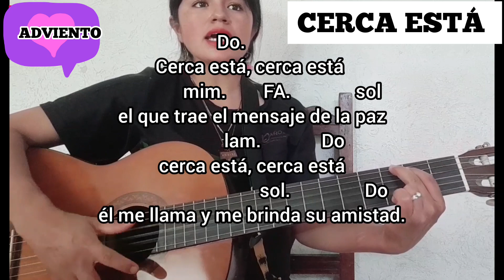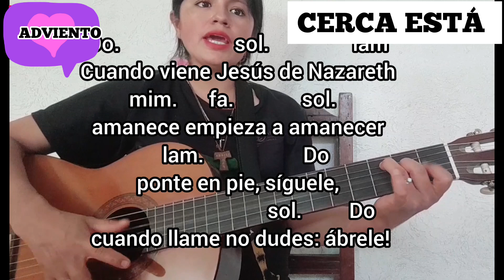Entrada o Salida ADVIENTO 💜. CERCA ESTÁ. ACORDES.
Autor Carmelo Erdozáin

Do.
Cerca está, cerca está
             mim.        FA.              sol
el que trae el mensaje de la paz
              lam.             Do
                               sol.                Do
él me llama y me brinda su amistad.

Do.                        sol.                lam
El me llama y se brinda su amistad
                                fa.           sol
sus palabras me hacen despertar
lam.                Do
sígueme,  sígueme
                            sol.              Do
 hacen falta obreros en la mies

(CORO...)

Do.                 sol.                 lamñ
A su lado sabré lo que es amor
            mim.        fa.              sol
 en su barca hallaré mi vocación
     lam.            do
 el amor, el amor;
                            sol.             Do
 en su llama el Señor me modeló.

CORO...

Do.                     sol.             lam
               mim.     FA.               sol
en sus manos arcilla y barro soy
   lam.                Do
oh Señor, mi Señor,
                             sol.                        Do
 haz de mi un instrumento de tu amor.

CORO.

Do.                      sol.                lam
Cuando viene Jesús de Nazareth
        mim.      fa.             sol
 amanece empieza a amanecer
   lam.                   Do
ponte en pie, síguele,
                                sol.         Do
 cuando llame no dudes: ábrele!